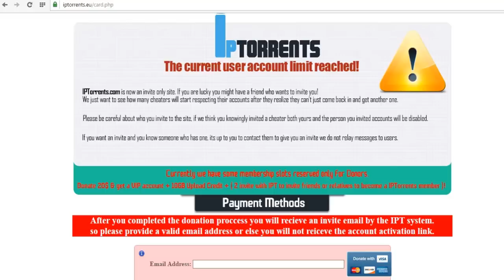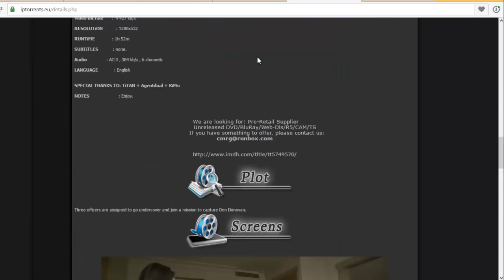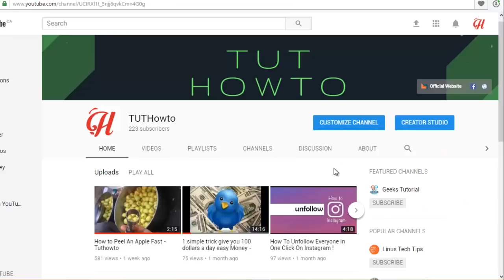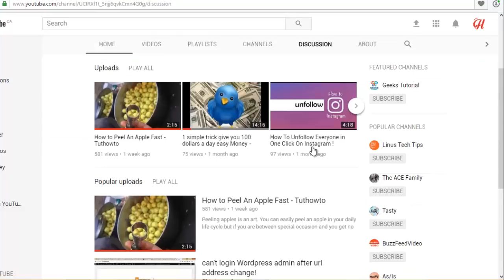How to sign up iPTorrent Free With my invite code 2020 - Free Invite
Welcome my viewers, great time you are having i hope so.

ok lets start , After sign up on iptorrent.com with my provided invite

code. First thing you need to do is, remove installed utorrent or

bittorrent softwares.

After uninstall. make sure you run ccleaner to clear cookies.

now go to below download link and download utorrent invert file .

after downloading, install this file on your system. This file will work

like utorrent or bitorrent. but its main function will be. when you

download any torrent from iptorrent website. this software will tell

iptorrent site that you are uploading not downloading. So by using

this file you can save your time from uploading files on iptorrent. if

you will use Utorrent or bit torrent to download files from iptorrent

site then you need to upload or seed your download file regarding

your file size. its mean . if you download 1GB file then you need to

seed that file 1GB also. if you will not do this . iptorrent will ban

your account . so use above method to avoid ban from iptorrent. i

bell icon for more exciting video notifications in future. see you

soon take care . have a nice life.

How To Fix All Facebook Application Login Errors 2018 Ultimate - Tuthowto

Easy Steps To Install MAC OS on VMware Workstation With error solutions ultimate 2018!solved

Hawk Freedom Squadron GamePlay HD 2018 - updated

How to make money online Free without investment 2018 - Tuthowto

can't login to wordpress admin panel

how to unfollow twitter followers

How To Unsubscribe Youtube Channels All At Once!

How To Unfollow Everyone in One Click On Instagram

1 simple trick give you 100 dollars a day easy Money - TutHowto

How to Peel An Apple Fast - Tuthowto